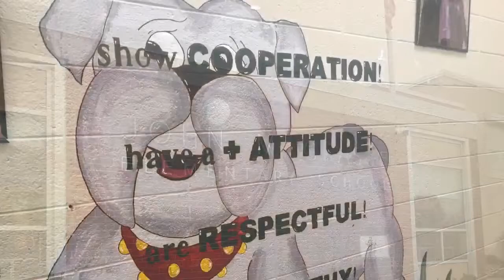BDBC October 24 2019